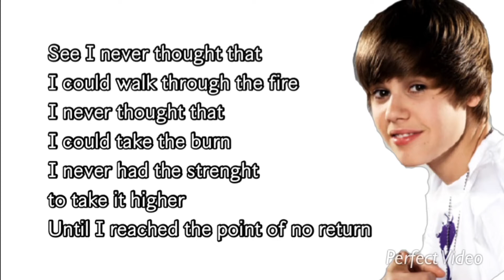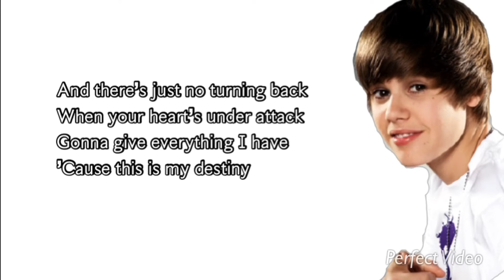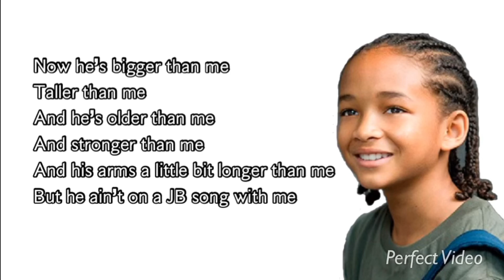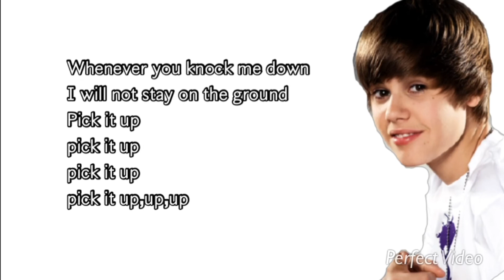Justin Bieber e Jaden Smith - Never Say Never [Testo]